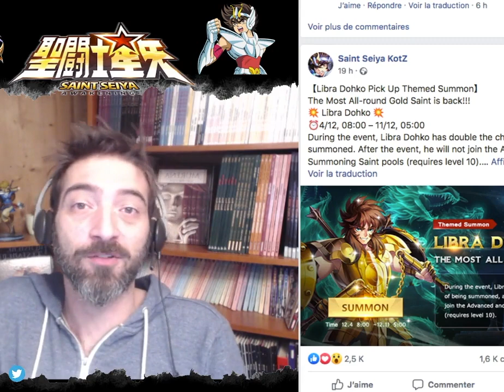Infos rapides : Caça, 8è sens, Dohko et Poséidon ? || SSA Saint Seiya Awakening FR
Les infos du jour sur SSA Saint Seiya Awakening : Kotz. Arrivée du 8è sens, rerun de Dohko et implémentation de Caça. À quoi s'attendre pour la suite ?

Merci à Fenral pour son site !

La pub est la bienvenue sur la chaîne si :
• en lien avec Dragon Ball
• brève présentation de la chaîne dans le chat
• au moins 10 videos

♀♀♀ La miniature est l'œuvre de la talentueuse Tania !

Et merci beaucoup de t'intéresser à la chaine au point d'avoir lu jusque là !